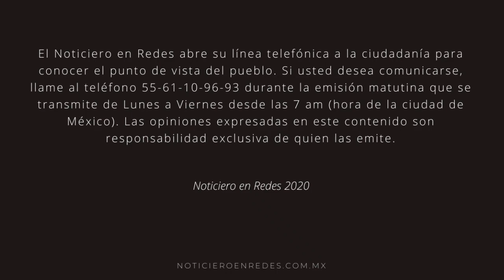Paisanos felices por gira de AMLO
Los mexicanos en Estados Unidos celebran la llegada del Presidente Andrés Manuel López Obrador... el pueblo de fiesta... es La Voz del Pueblo.